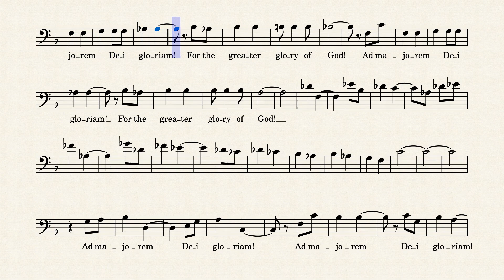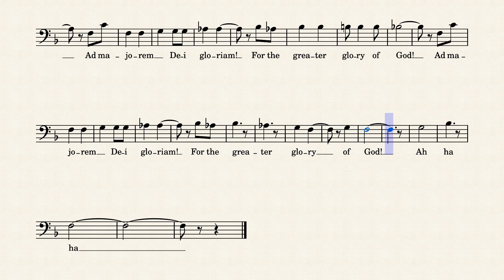Ad Majorem Dei Gloria - Bass only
Composed by Manoling Francisco, SJ
Arranged by Palan Reyes